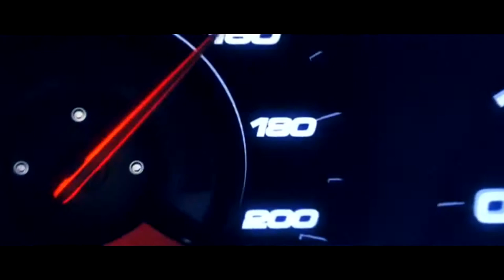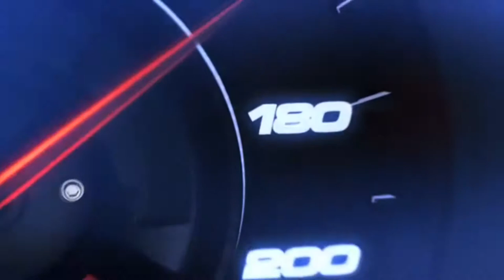MIL MILHAS CHEVROLET ABSOLUTA 2021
Fala galera, video com um pouco de foi a Chevrolet absoluta 2021 ✌
Fomos convidados pelo Tilu e sua equipe para fazerem parte do time Absoluta 🏆